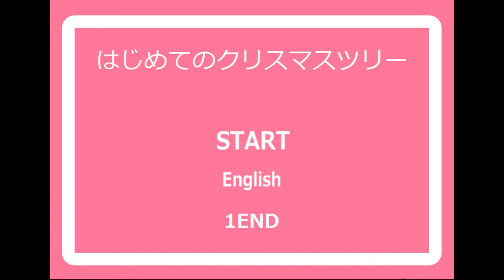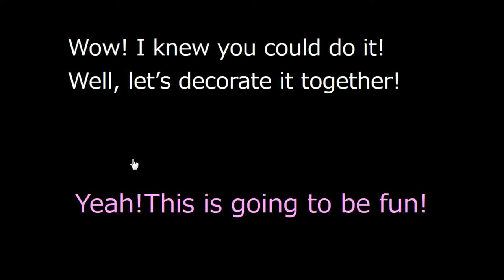No1 Game's My First Christmas Tree Walkthrough